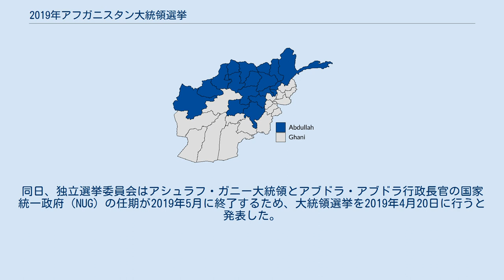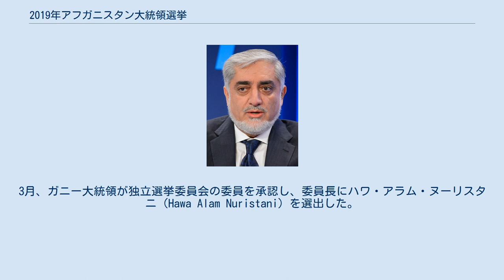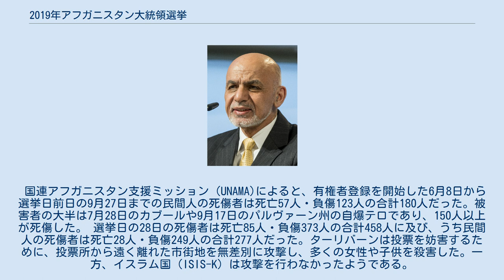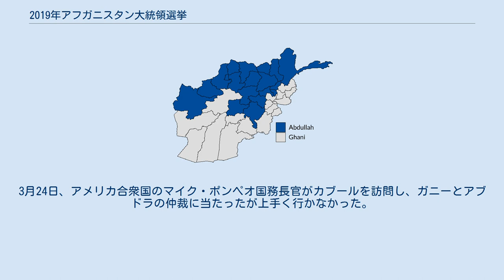2019年アフガニスタン大統領選挙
2019年アフガニスタン大統領選挙（2019ねんアフガニスタンだいとうりょうせんきょ）は、2019年に行われたアフガニスタン・イスラーム共和国の大統領を選出する選挙である。
 2019年9月28日に第1回投票が行われた。
 2018年11月、アフガニスタンに関するジュネーブ閣僚級会合が行われ、「2018年の下院選挙の経験を踏まえ，2019年の大統領選挙を含む今後の選挙プロセスの準備を進める」ことを決めた。
同日、独立選挙委員会はアシュラフ・ガニー大統領とアブドラ・アブドラ行政長官の国家統一政府（NUG）の任期が2019年5月に終了するため、大統領選挙を2019年4月20日に行うと発表した。
しかし12月、独立選挙委員会は下院議員選挙の混乱やターリバーンとの和平交渉を考慮し、2019年7月20日に選挙を延期した。
2019年2月、独立選挙委員会が18人の立候補者を発表したが、2018年の下院議員選挙の結果を未だに確定できない独立選挙委員会に対する不信が高まった。
同月、ガニー大統領が選挙法を改正して独立選挙委員会の全委員を解任し、大統領候補による投票によって新委員を選出した。
またこの頃、ガニー大統領やアメリカ合衆国のザルメイ・ハリルザド特別代表は選挙前にターリバーンとの間で和平協定を締結したいと考えていた。
3月、ガニー大統領が独立選挙委員会の委員を承認し、委員長にハワ・アラム・ヌーリスタニ（Hawa Alam Nuristani）を選出した。
ハワ委員長は元下院議員でテレビ番組の司会者などを務める女性である。
同月、独立選挙委員会は下院議員選挙で使用したドイツのダーマログ社製（Dermalog）の生体認証端末を大統領選挙でも使用することにした。
また独立選挙委員会は選挙の実施を9月28日に延期し、州議会選挙と郡議会選挙を同時に行うと発表した。
4月、独立選挙委員会は州議会選挙と郡議会選挙を含めた選挙費用として2億700万ドルを計上したが、国連アフガニスタン支援ミッション代表の山本忠通などが大統領選挙の確実な実施のために地方選挙の同日実施に反対した。
5月、独立選挙委員会は州議会選挙と郡議会選挙の実施を翌年に延期し、大統領選挙のみを行うと発表した。
同月、ターリバーンとの和平を話し合う国民大会議（ロヤ・ジルガ）が開催され、3200人が集まってターリバーンに停戦を呼び掛けたが、ターリバーンに拒否された。
6月8日に有権者登録が開始され、7月28日に選挙運動が解禁された。
同日、ガニー大統領の副大統領候補であるアムルッラー・サレーの選挙事務所で爆弾が爆発し、アムルッラー候補が負傷した。
8月、ターリバーンは市民に対して選挙集会は攻撃対象になるため参加を控えるように呼び掛けた。
同月、ムハンマド・ハニーフ・アトマル候補が選挙戦から撤退し、選挙日までに合計5人の候補が選挙選から撤退した。
9月1日、ターリバーンとアメリカ合衆国の和平交渉が大詰めを迎えた。
しかし交渉のさ中、カブールで自爆テロがあり米兵が死亡した。
トランプ大統領は交渉中の攻撃を問題視し、9月7日に「和平交渉は死んだ」と表明し、キャンプ・デービッドで予定されていたターリバーンとの秘密会談を取りやめた。
一説によるとトランプ大統領はターリバーンと協定を結んでも、現場指揮官が従うかどうか分からないと考えていると言う。
9月17日、ガニー大統領が出席するパルヴァーン州の選挙集会をターリバーンが攻撃して多数の死傷者が出た。
 選挙資格のある約1200万人のうち、約960万人が有権者登録を行った。
2万6580か所の投票所が設けられ、警備の治安軍は7万2000人に及んだ。
9月28日午前7時、ターリバーンの攻撃により市中が騒然とする中で34州で投票が始まった。
投票は15時までの予定だったが、17時まで延長された。
 独立選挙委員会によると約260万人が投票を行った。
2014年の大統領選挙（約660万人）や2018年の下院議員選挙（約420万人）と比べると投票数は非常に少なかった。
 国連アフガニスタン支援ミッション（UNAMA)によると、有権者登録を開始した6月8日から選挙日前日の9月27日までの民間人の死傷者は死亡57人・負傷123人の合計180人だった。被害者の大半は7月28日のカブールや9月17日のパルヴァーン州の自爆テロであり、150人以上が死傷した。 選挙日の28日の死傷者は死亡85人・負傷...